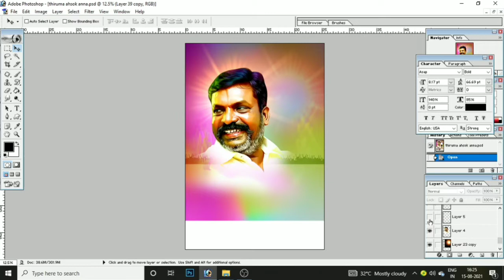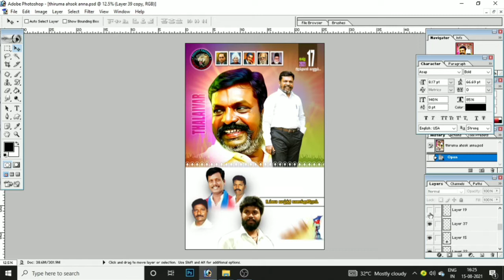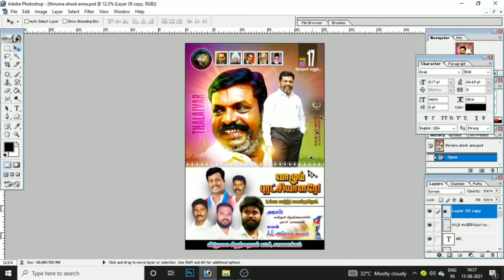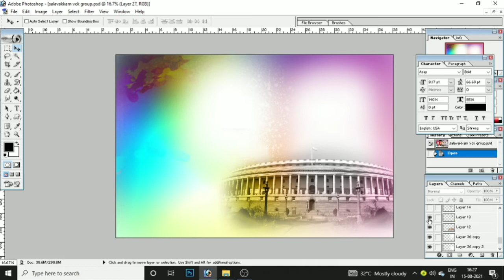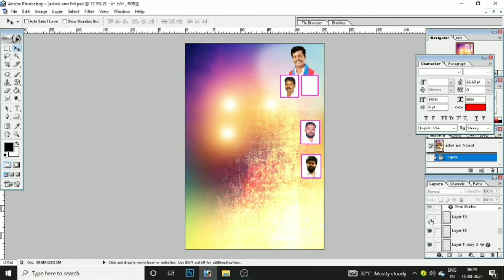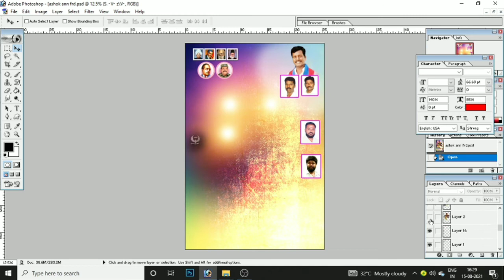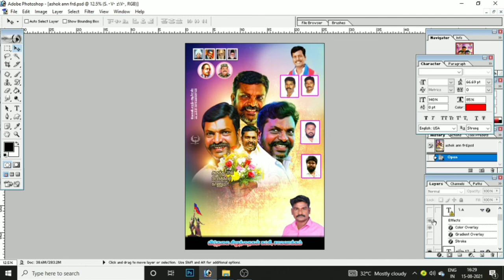THIRUMA PSD |PSD DESINES| FREE DOWNLOAD | GOVI DIGITAL ART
Passwords For:
Full Video Watching